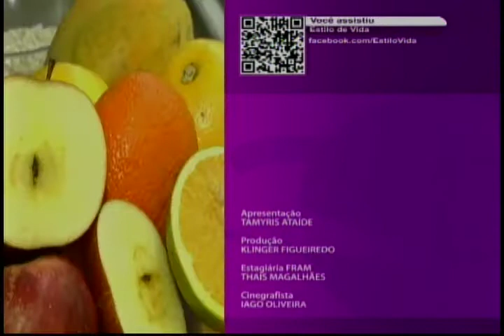Estilo de Vida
Encerramento, agradecimentos.